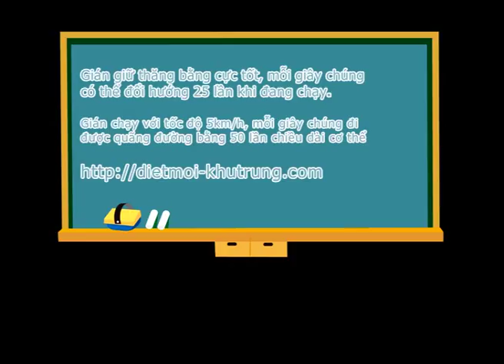Bí mật khủng khiếp của loài gián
Loài gián sở hữu những bí mật khủng khiếp trong 100 triệu năm qua. Tại sao chúng lại có khả năng sống sót cao tới vậy?